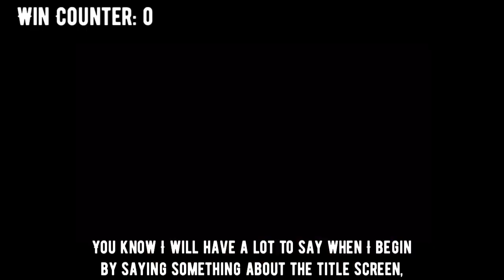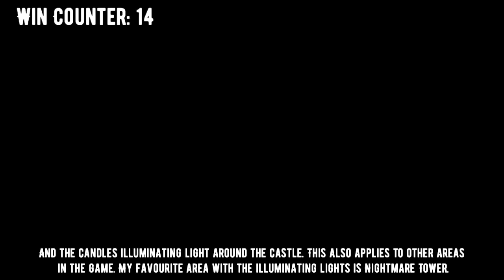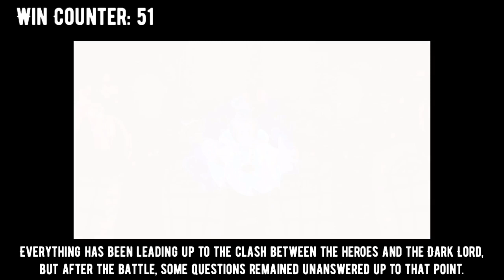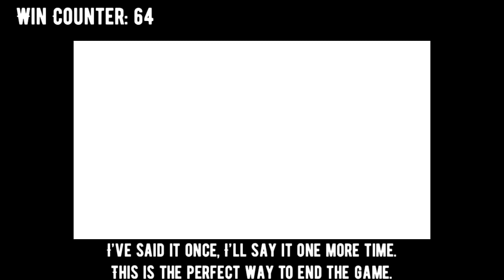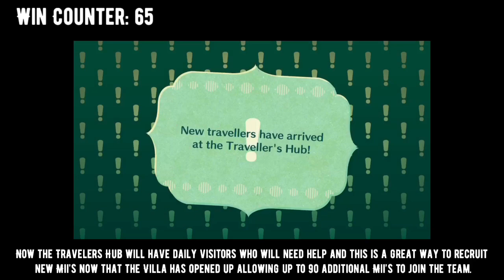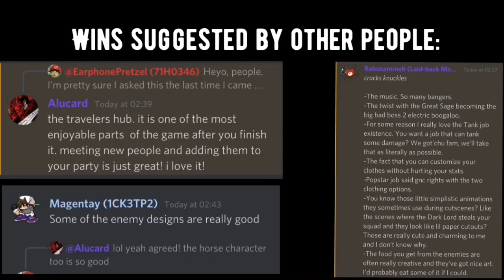Everything Great About Miitopia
Finally, time to say everything great about Miitopia, or I think is everything. After sinning the 3DS version, the Casting Call, the demo and the Switch version, I felt this was a long time coming.

Miitopia Access Code: 71H0346